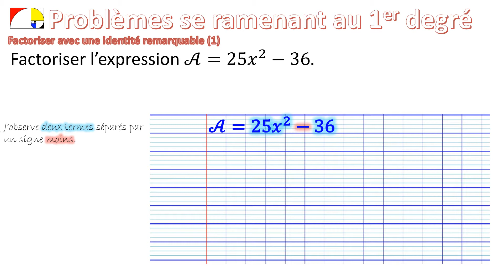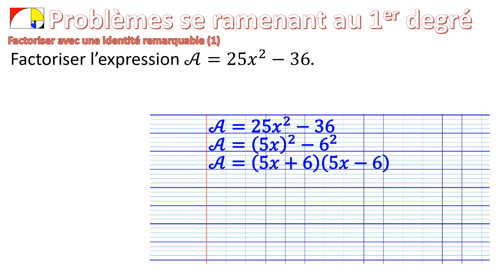3️⃣ Factoriser avec une identité remarquable (1)